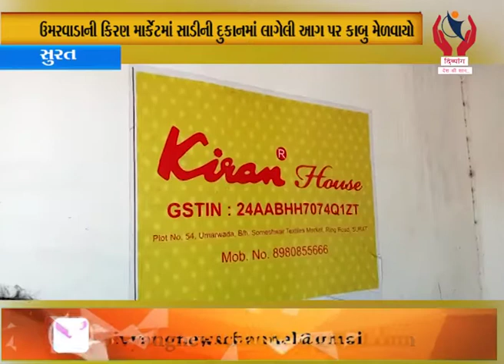Surat l ઉમરવાડાની કિરણ માર્કેટમાં સાડીની દુકાનમાં લાગેલી આગ પર કાબુ મેળવાયો l Divyang News